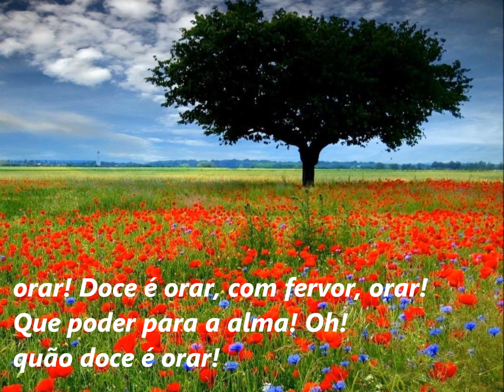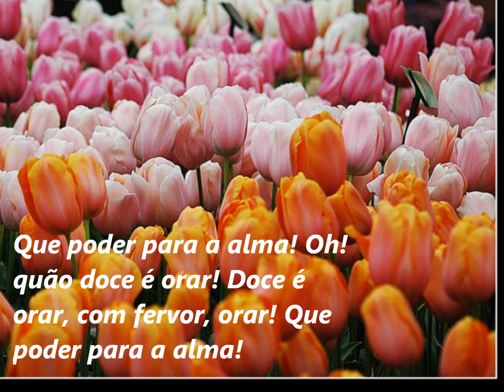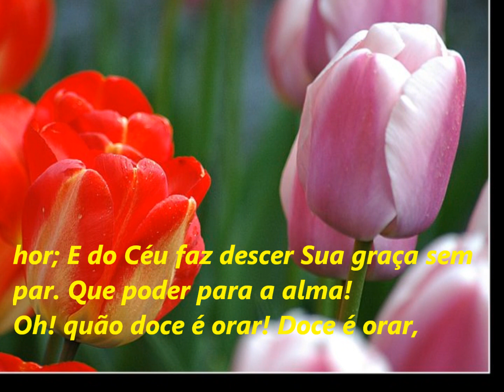Santa Hora De Oração, Hinario Advenetista Nº 414.wmv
Santa Hora De Oração, Hinario Advenetista Nº 414 com legenda